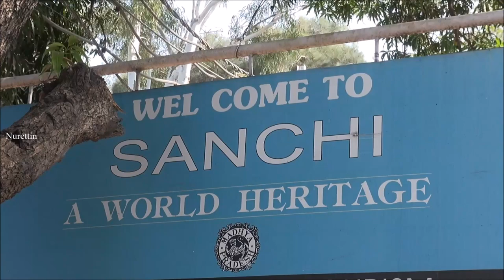India-Sanchi (Buddhist/Great Stupa) Part 32 (HD)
Sanchi:
The Buddhist vihara at Sanchi, famous for its Great Stupa is located at Sanchi Town in Raisen District of the state of Madhya Pradesh, India, it is 46 km north-east of Bhopal.
The Great Stupa at Sanchi is the oldest stone structure in India and was originally commissioned by the emperor Ashoka the Great in the 3rd century BCE. Its nucleus was a simple hemispherical brick structure built over the relics of the Buddha. It was crowned by the chatra, a parasol-like structure symbolising high rank, which was intended to honour and shelter the relics. The construction work of this stupa was overseen by Ashoka's wife, Devi herself, who was the daughter of a merchant of Vidisha. Sanchi was also her birthplace as well as the venue of her and Ashoka's wedding. In the 1st century BCE, four elaborately carved toranas (ornamental gateways) and a balustrade encircling the entire structure were added.
'Great Stupa'
The 'Great Stupa' at Sanchi is the oldest structure and was originally commissioned by the emperor Ashoka the Great in the 3rd century BCE. Its nucleus was a hemispherical brick structure built over the relics of the Buddha. It was crowned by the chatra, a parasol-like structure symbolising high rank. A pillar of finely polished sandstone was also erected. The old stupa was later covered when it was expanded. The bottom part of the pillar still stands. The upper parts of the pillar are placed under a canopy nearby. The pillar has an Ashokan inscription (Schism Edict) and an inscription in the ornamental Sankha Lipi from the Gupta period..
Inscriptions
Sanchi, especially Stupa 1, has a large number of Brahmi inscriptions. Although most of them are small and mention donations, they are of great historical significance. James Prinsep in 1837, noted that most of them ended with the same two Brahmi characters. Princep took them as "danam" (donation), which permitted the decipherment of the Brahmi script,.
An analysis of the donation records shows that while a large fraction of the donors were local (with no town specified), a number of them were from Ujjain, Vidisha, Kurara, Nadinagar, Mahisati, Kurghara, Bhogavadhan and Kamdagigam.
The inscriptions include those from Maurya, Shunga/Satavahana (175 BC-15 AD), Kushana (100-150 AD), Gupta (600-800 AD, see Sanchi inscription of Chandragupta II). The Ye Dharma Hetu inscription in Temple 45 may be dated to 9th century.Wikipedia